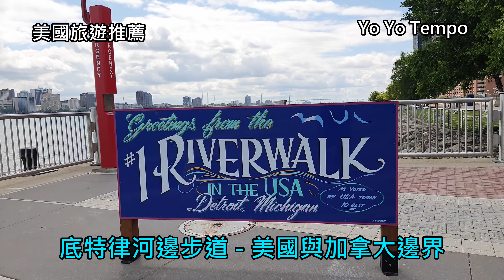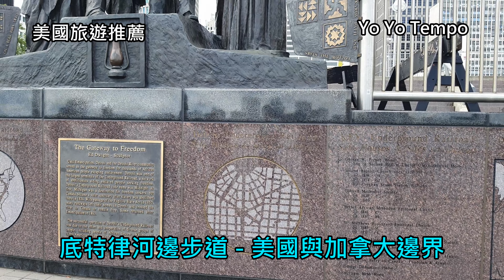底特律河邊步道 - 美國與加拿大邊界 - 美國旅遊